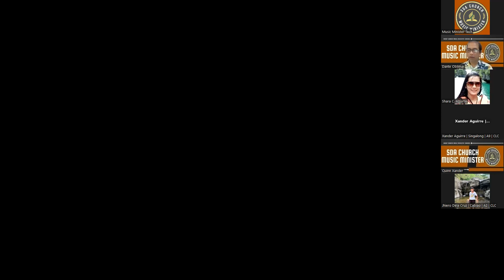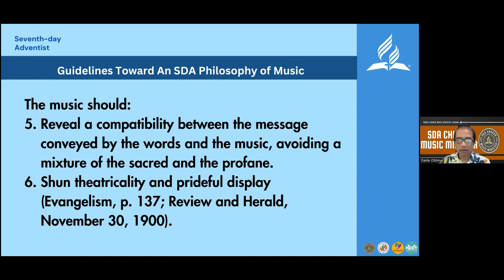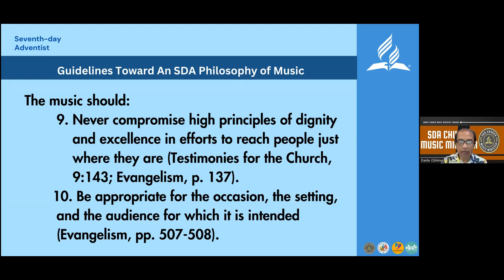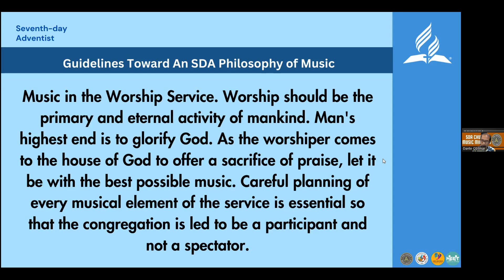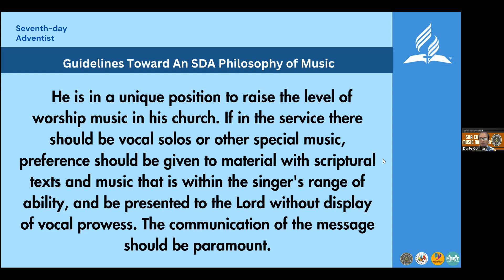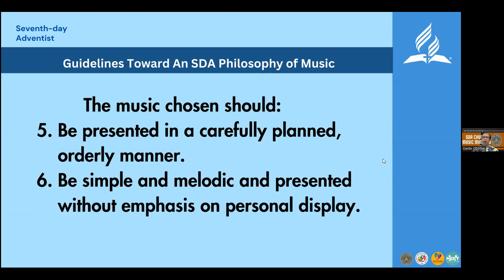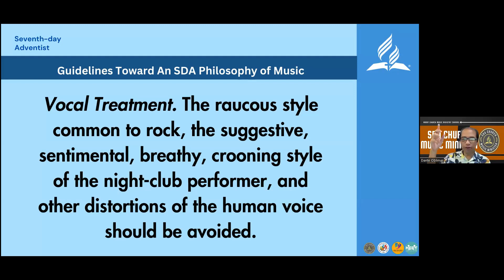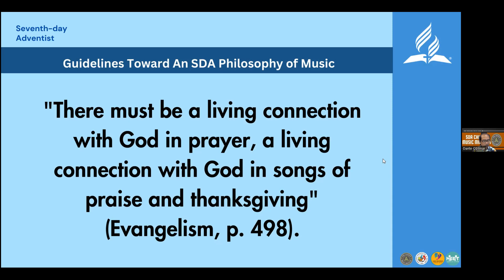Study on the 1972 Music Guidelines in Filipino I Prof Dante C Oblimar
Free Webinar Session 3 for SDA Church Music Minister, October  9, 2023, 7:15 PM Phil Time on Zoom.